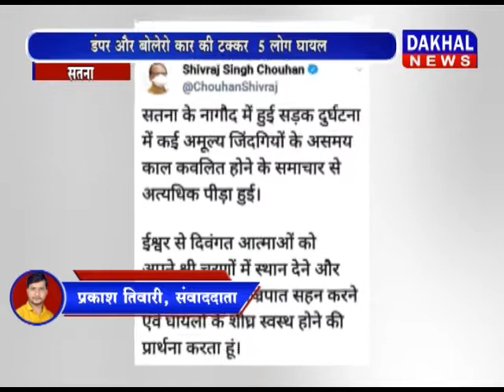सतना-डंपर और कार की टक्कर ,सात लोगों की मौत DAKHAL NEWS//